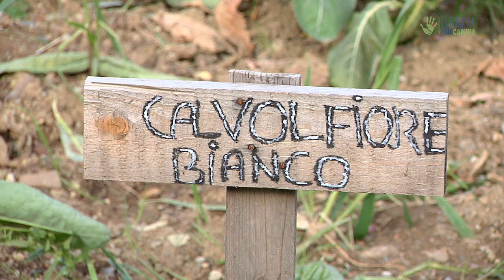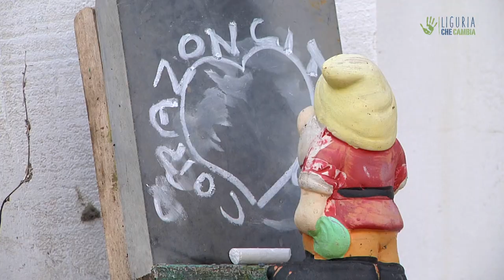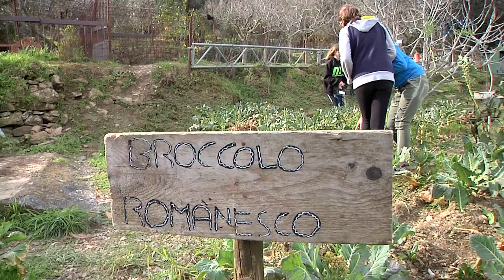Corazoncitos: la scuola outdoor dove si impara facendo – Io faccio così #320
Data chiusura progetto: 2023
Motivazione chiusura: motivi familiari
Abbiamo deciso di mostrarti anche le realtà concluse in modo che il loro sapere ed esperienza non vada perduto e possa continuare ad essere di ispirazione.

“Corazoncitos” è una scuola parentale di approccio outdoor con sede all’interno dell’Azienda Agricola Rolè di Imperia.
Il progetto educativo nasce dal desiderio di alcune famiglie di dare vita a un luogo didattico diverso e a un contesto educativo/sociale ricco di stimoli per i propri figli.
Le lezioni si svolgono prevalentemente all’aperto: i bambini, inseriti in un unico gruppo multiclasse, esplorano il proprio territorio e ne apprezzano tutte le sfumature, giorno dopo giorno, al mutare delle stagioni.
La natura, oltre a essere setting delle lezioni, è un costante aggancio a ogni materia scolastica che viene arricchita da esperienze sensoriali, legate alla riscoperta della terra.